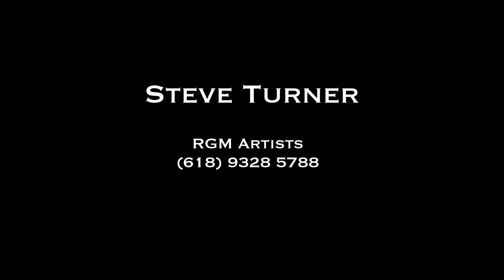Steve Turner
Steve Turner is one of Australia's most accomplished actors, with credits that span 30 years on both sides of the country. This is his latest showreel.